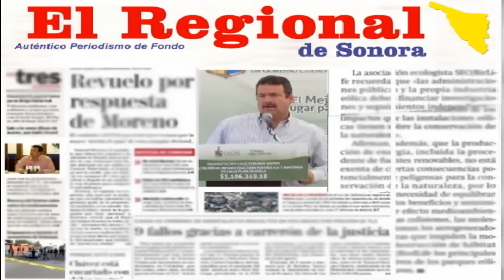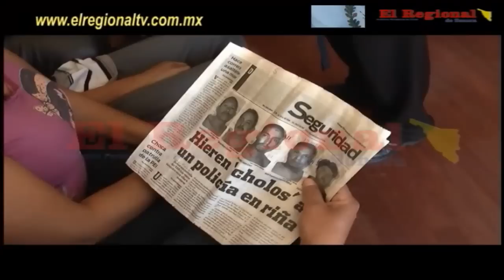Denuncian vecinos del Campo 29 al GAP Y elementos preventivos de providencia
Un grupo de habitantes del Campo 29 se presentaron en las oficinas delfrente ciudadano contra la brutalidad policiaca para denunciar aelementos del GAP así como de la policía municipal de Providencia, asegurando los quejosos que  los oficiales cometieron en su contra  una serie de arbitrariedades al se detenidos el pasado fin de semana durante una quinceañera
Quienes acudieron al mencionado frente siendo recibidas por el asesor jurídico licenciado Átalo de la Vega fueron   Norma Alicia Ibarra López, María del Pilar García Coronel, Rosario Bajeca Gutiérrez, Dolores Coss Figueroa, María del Carmen Coronel.
Así como Santos Alberto Coronel Bajeca, José Antonio Leyva Ibarra, Jesús Isai García Coronel y Fredy Guadalupe Leyva Ibarra.
Ellos narraron que el pasado viernes se encontraban en una fiesta de quince años, y agregaron que serian como las 2 de la mañana cuando llegó el mencionado grupo operativo acompañados por oficiales de Providencia, los cuales sin motivo alguno comenzaron a subir con lujo de violencia a personas que se encontraban en dicho evento publico.
Hicieron ver que los oficiales en un principio les dijeron que habían llegado ya que se recibió una denuncia de que en el sector del festejo había ocurrido una riña donde se daño la carrocería de una patrulla.
Por ese motivo y sin ninguna otra explicación los uniformados comenzaron a llenar las unidades de personas, las cuales a pesar de su inconformidad fueron sometidas de manera violenta.
Apuntaron que algunas personas fueron trasladadas a Providencia y otras a ciudad Obregón donde por cierto el Juez Calificador en turno les dijo a cada uno de los presentados que deberían de pagar cierta cantidad  de dinero para que recobraran su libertad,
Ante el cúmulo de protestas que se presentaron no bastaron y los oficinales comenzaron  meter en las mazmorras a los campeños.
'Por eso venimos a que se conozcan la forma tan prepotente y grosera con que actúan los oficiales y solicitamos la intervención de dicho frente ciudadano', concluyeron los afectados.